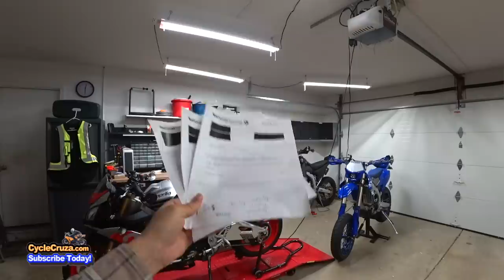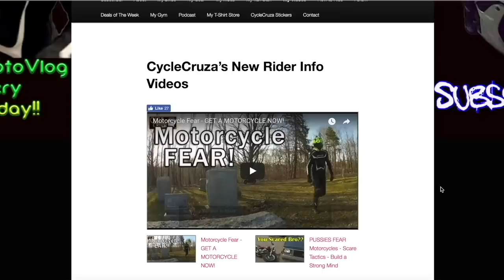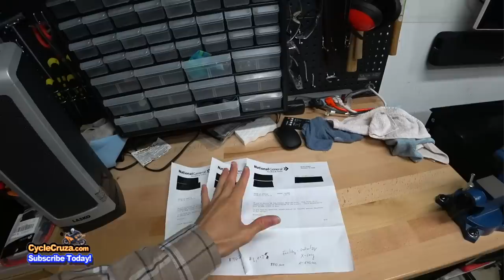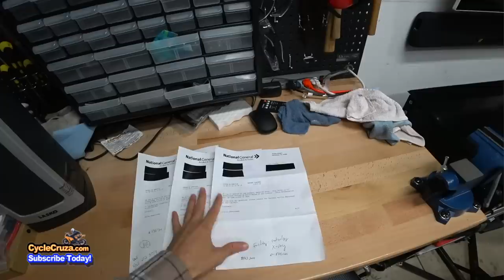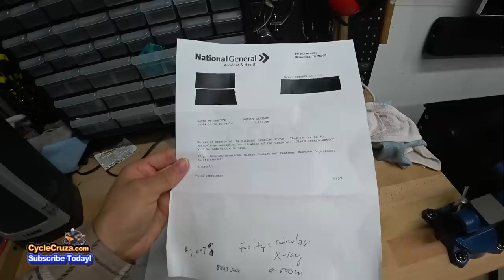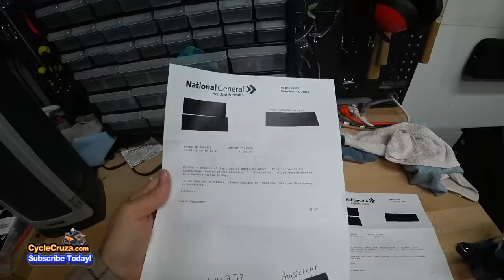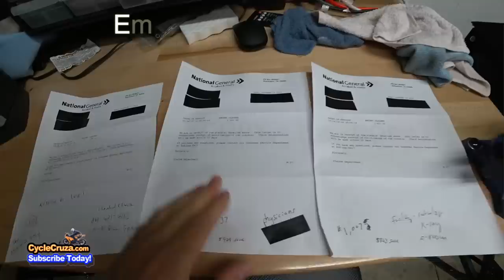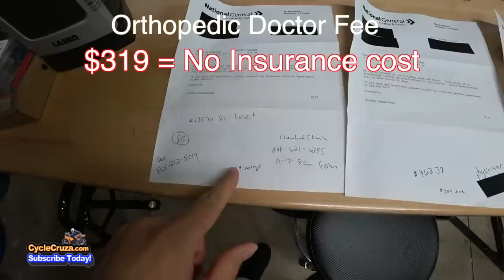INSANE Cost of a BROKEN Collarbone NO Insurance (Motorcycle)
The high cost of a broken collarbone because of going down on moto.